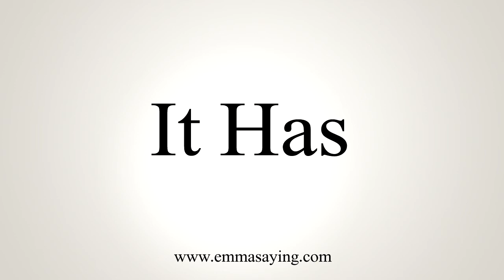How To Say It Has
Learn how to say It Has with EmmaSaying free pronunciation tutorials.